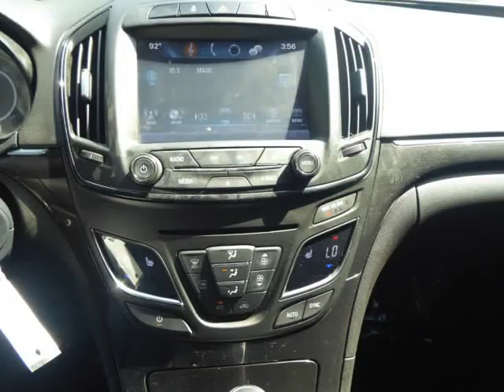2017 Buick Regal 4dr Sdn Sport Touring FWD (Columbus, Ohio)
Columbus Luxury Cars LLC
4880 Sinclair RD
Columbus